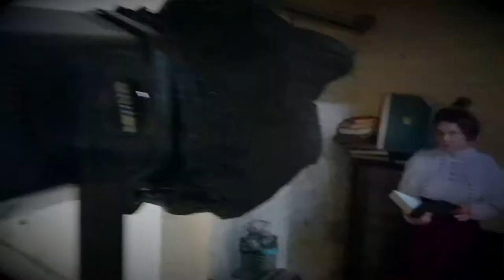Edith in the Dark Trailer